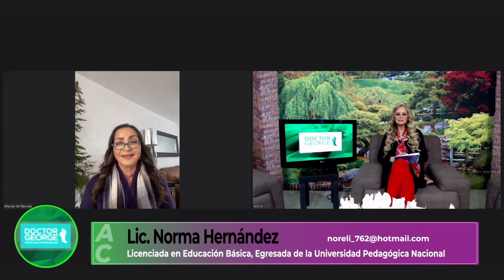Los Arcos del 3er Milenio | Historia de Los ARCOS del MILENIO en Guadalajara, Jalisco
Conoce la historia de los Arcos del 3er Milenio de Guadalajara Jalisco, con la Mtra. Norma Hernández.